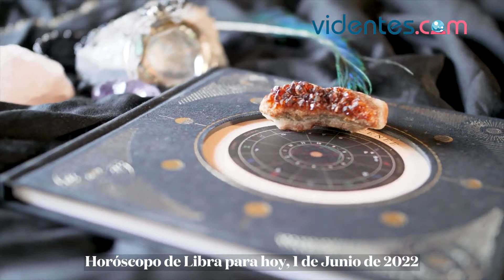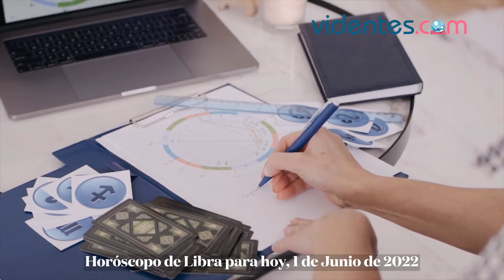HORÓSCOPO DIARIO 🌞🌟🥰 LIBRA ♎️ MIÉRCOLES, 1 DE JUNIO DE 2022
Horóscopo de hoy, miércoles 1 de Junio de 2022. El horóscopo para hoy: descubre tu futuro gracias a mi horóscopo diario para ti.